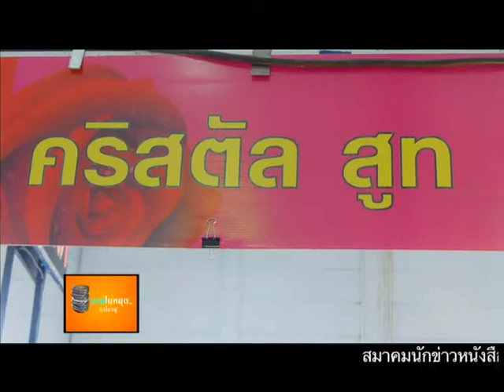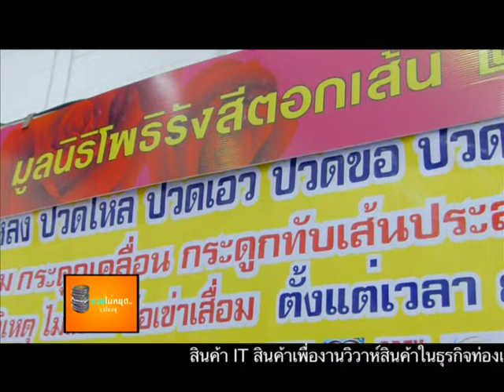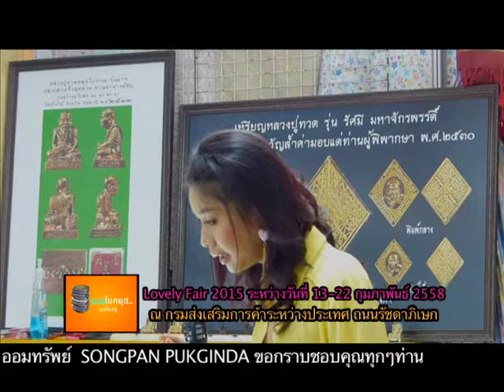Lovely Fair 2015 วันที่ 13-22 ก.พ.8 ณ กรมส่งเสริมการค้าระหว่างประเทศ ถนนรัชดาภิเษก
งาน Lovely Fair 2015 ภายใต้คอนเซ็ป Lovely & Family  บ้านนี้มีครบ!!  ให้คุณและครอบครัว ควงแขนคนรักนักช้อป ร่วมอุดหนุนสินค้าแบรนด์ไทย  ส่งออก บนพื้นที่ย่านใจกลางเมืองกว่า 2,000 ตารางเมตร จำนวนผู้ประกอบการเข้าร่วมงานกว่า 200 คูหา